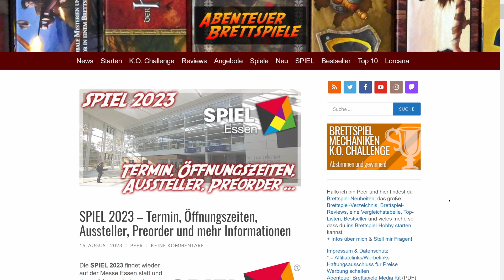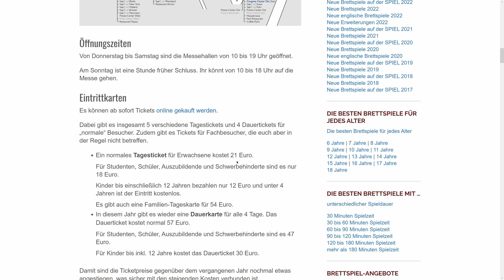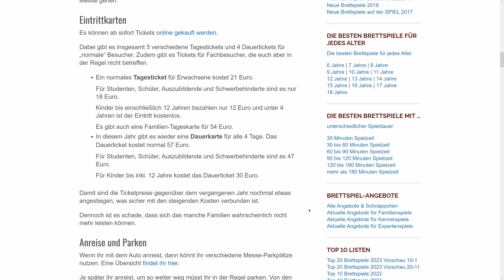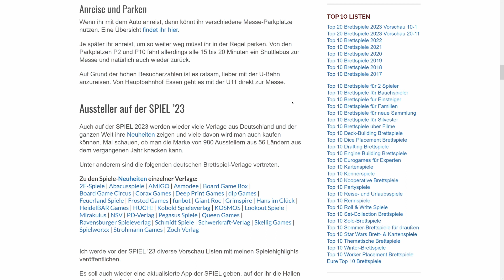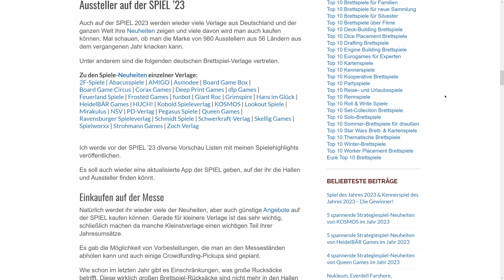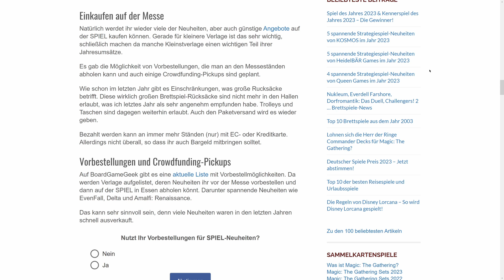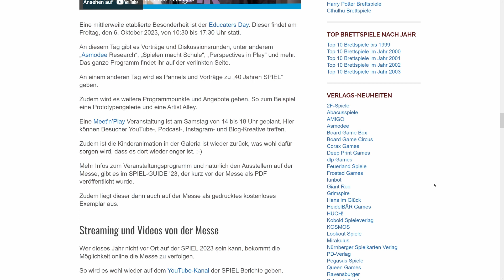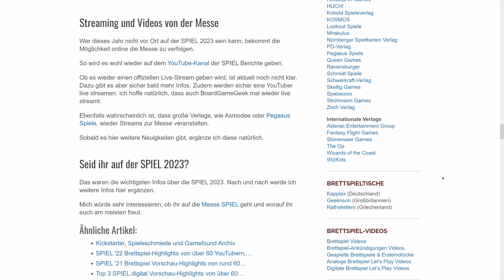SPIEL 2023 News & Informationen für Besucher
Die Messe SPIEL 2023 findet Anfang Oktober statt und in diesem Video gibt es aktuelle News und viele Informationen für alle, die die Brettspiel-Messe besuchen wollen.